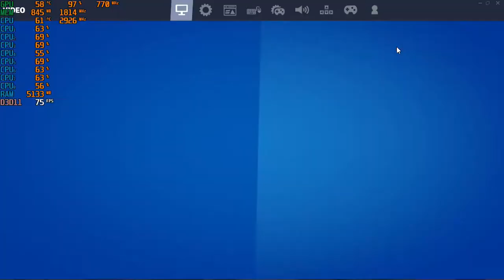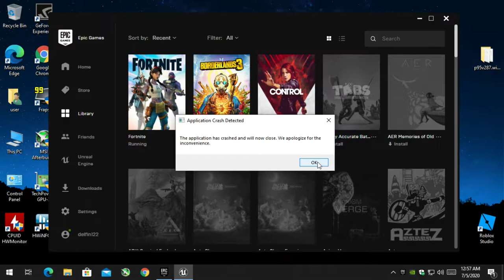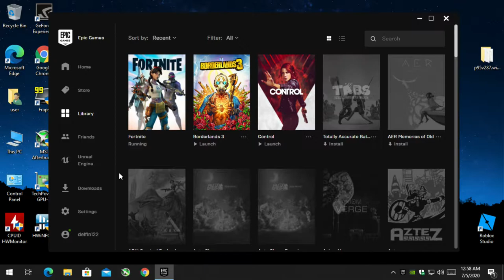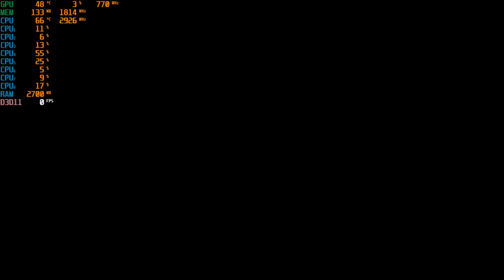Fortnite Season 3 _ Chapter 2 - With The EVGA GTX 460 at 720p + The Intel I7 860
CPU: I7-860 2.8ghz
GPU: EVGA GTX 460 TI 1GB Gddr5 OC
Psu: APEVIA ATX-BT550W (550w)
Ram: 10gb ddr3 1333mhz
OS: Win10 Pro
Res: 720p
Settings: DX11